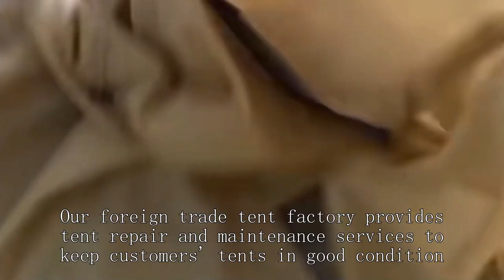Winter hunting tent Company China Good Best Wholesale Price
all weather tent,
ozark trail sun shelter instructions,
family tent 16m2 assembly,
best budget tents for backpacking
winter tenting,
emergency power outage kit,
tent house on the water
ozark trail wayfarer fishing rod setup,
4 person dome tent kmart,
200 dollar fishing setup,
best 1 man tent for backpacking,
medical kit for trekking,
backpacking tent 2 person,
cabela's 6 man tent
x-mid 1 tent,
outdoor gear review cheap tents,
2 person kayak for fishing,
nomad hunting clothing review,
best lightweight tents for backpacking,
cot canopy,
emergency kit for camping,
canvas vs polyester tent,
camping tent for 4 persons,
automatic pop-up tent,
where to buy tables and chairs,
product photography with single light,
winter tent with stove,
walmart tent camping,
electric blanket tent camping,
quick dry water shoes
camping tent wholesale market mumbai,
kelty 2 man field tent,
tent with led light,
utility trailer roof top tent,
wawona 6 tent review,
wawona 6 tent rain,
hunting wall tent,
ozark trail camping tent,
camping setting up tent,
ozark trail 8 person tunnel tent,
2 second tent 3 person,
diy teepee tent for toddler,
sun protection shade,
6 person camping tent review,
campros cp tent 8 person camping tents,
emergency kit for vehicle,
tents for long term camping,
type of tent for camping,
vidalido automatic instant cabin,
picnic time pop up tent,
pa deer hunting camp,
mobi garden camping tent,
3x3 gazebo tent,
winter tent living
how to set up rei quarter dome 2 tent,
light tents for hiking,
waste disposal uk,
2 room tent setup,
quick tent set up,
pacific pass tent instructions,
trade show booth tips,
lightest freestanding 2 person tent,
ozark trail wall tent 10 x 12,
first up tent instructions,
big ice fishing tent,
white duck outdoors avalon canvas bell tent,
1 person tent setup,
canvas tent australia,
4000 reel line capacity,
foldable tent for shop,
surplus containers,
3 season tents,
keep emergency for emergencies,
heavy duty pop up tent,
bass pro shops 6-person dome tent,
backpacker 3 man tent mountain warehouse,
a frame blow up tent,
disaster relief contracts,
inflatable party tent business,
small pop up tent
most compact tent for backpacking,
vehicle camping tent,
dod tent review,
medical kit for camping,
5 person tent review,
outback lodge 8-person tent,
tungsten 4-person tent,
best large family camping tents
big agnes bunkhouse 4 tent,
wish fishing kit,
kingcamp khan palace glamping luxury canvas tent,
grunt proof alice pack,
3f ul tent 2 person,
military shelter half tent,
fold up a pop up tent,
tent expo,
dome tent company,
hiking tent 4 person,
canvas hot tent camping,
canvas bell tent reviews,
4 person camping tent price
setting up ice fishing tent,
pacific pass 4 person tent,
tent factory,
multicam tropic chest rig,
alto tr1 plus - one person ultralight tent (3+ season),
guide gear deluxe 18' x 18' teepee tent
garage sale clothes rack diy,
finding lost containers at sea
9x8 kodiak canvas tent
rv co2 alarm going off,
folding and compact camping storage unit,
golden bear wildwood 3-person dome tent,
medical tent supplier,
lot mall wholesale,
hunting lodge tent wholesaler,
living in a geodesic dome tent,
cabela's west wind 4-person dome tent,
8 person l shaped tent,
how to set up a greatland outdoors tent,
winter camping in a wall tent,
10x30 white party tent instructions,
4 person hiking tent,
kelty discovery element 6 tent,
garage sale clothes rack,
big camping tent price,
winter tent company,
quest 10 person tent,
setting up a wall tent,
military 1 person tent,
star-gazing tent factory,
wholesale buying and selling,
cheap and best rain jacket,
r dome awning,
container found at sea,
what are wholesalers,
wilderness hunting lodge tennessee,
how it's made tent trailer,
sun squad beach shelter,
zpacks 1 person tent,
putting pop up tent down,
zephyros compact 2 tent,
emergency rescue techniques,
are canvas tents worth it,
4 man tent review,
white duck tent reviews,
tunnel tent camping,
fujifilm depth of field scale,
t base raincoat review,
nemo 4 person tent,
rei kingdom 6 tent garage,
toys retail shop
beach sun shelter with sandbags,
wasteland weekend camping,
tent for 4 person,
lightest freestanding tent,
timber ridge 6 person dome tent with vestibule
ul freestanding tent,
cold winter tent,
car tent camping in